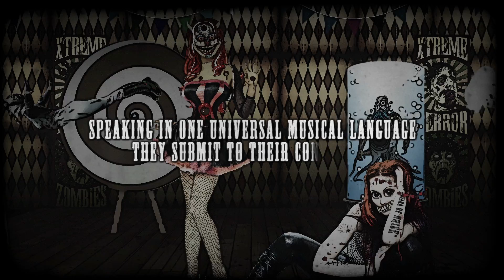Dominator Festival 2011 | Official Trailer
The world's biggest hardcore festival is back! On Saturday the 30th of July, Q-dance and Art of Dance will gather forces for the sixth edition of Dominator. For the third time, the festival will take place at the beautiful E3 Beach of Eersel, located in the southeast of The Netherlands. From 11.00 to 23.00, you will enter hardcore heaven; literally that is. Step into a higher state of consciousness, enter the "Nirvana of Noise"!

"Step into a higher state of consciousness, enter the "Nirvana of Noise".

Ticket sales for Dominator - The Hardcore Festival start April 2nd. Tickets will also be available at the Primera stores in The Netherlands.

Dominator -- The Hardcore Festival
Saturday 30 July 2011
11.00am - 11:00pm
E3 Beach, Eersel